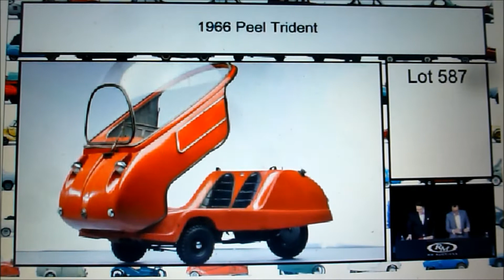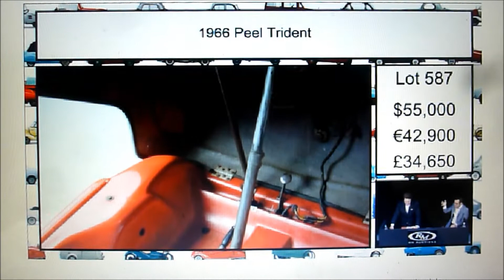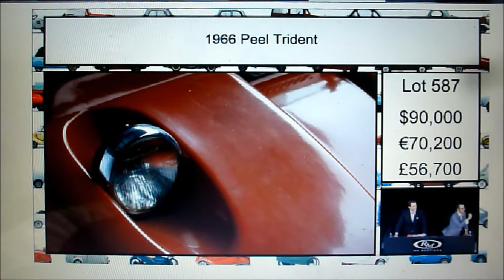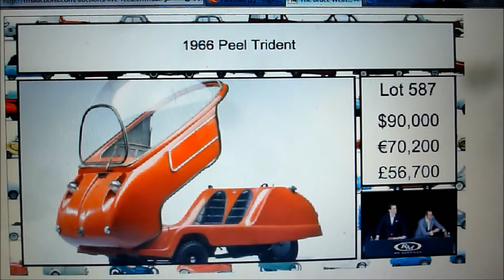Peel Trident sells for $ 90k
One of the rare smallest and most desirable bubble microcars ever ! The teeny-tiny 1 person Peel p-50 and two person Peel Trident are completely different models and were produced on the Isle of Man. Like the Shelby Cobra, these cars are popular and replicas can be had. This Trident is the real deal. Don't be fooled that small=cheap. In fact, it is the exact opposite, the smaller, the better ! This bubblicious Peel Trident sold for $ 90k plus15%  buyers fees from the Microcar Museum collection. Part of me thinks it sold too cheap. Where else can you fry like a bug under a magnifying glass, and suffocate, yet have the time of your life, all while you drive?